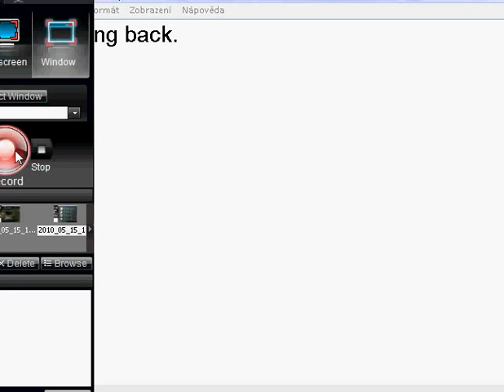Last scenario part 207.flv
First Entalar Seal part 1